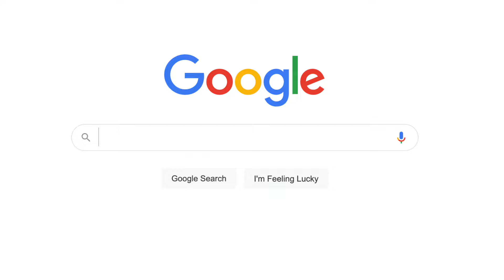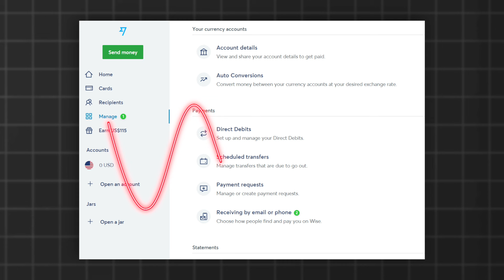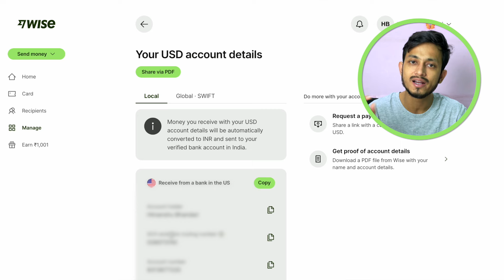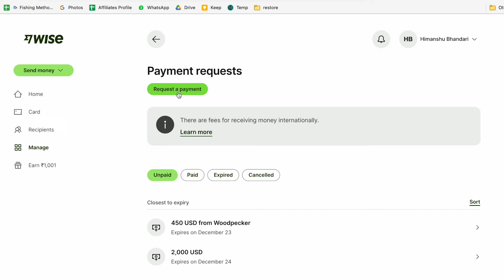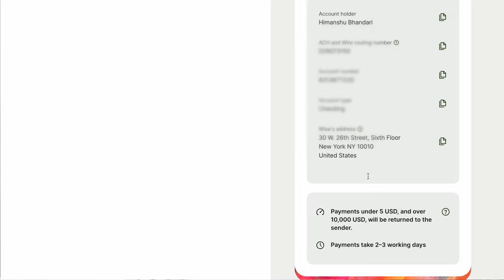(Hindi) Receive International payments with/without a WISE Account in 2025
4 Ways to Receive Money using Wise or without a Wise account.
Receive International payments with & without a WISE Account in 2024

Take Care
- Him

00:00 Intro
00:41 How to get payment without a wise account
2:25 How to receive money with Wise
3:34 How To Receive Money On Wise From a Non Wise User
4:30 How to Send Payment Request on Wise (2024)
5:39 How to create account on wise
7:08 How much money we can receive with wise